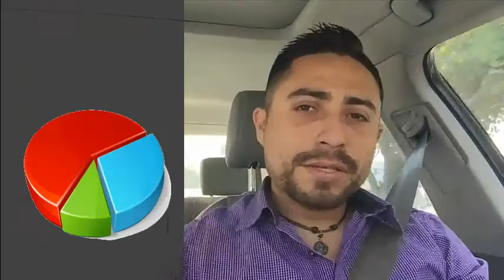Día 15 - 365 Días de Éxito - El Multinivel es una Estafa ¿Cierto o Falso?, Explicación Matemática.